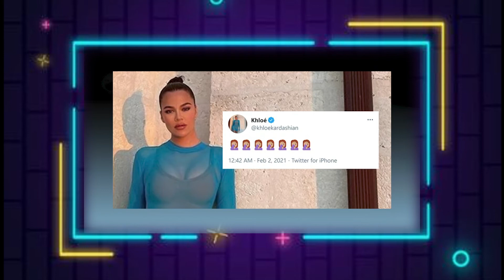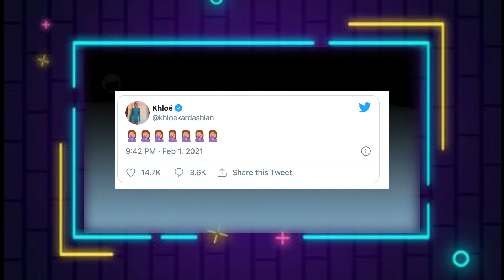Where’s Your Silhouette Challenge & Other News - Social Distractions S2 Ep1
Welcome back to Season 2 of Social Distractions! This week we are introducing a new co-host, comedian, writer, and actor Ryan Lumas! Please give him a follow and check our discussion of what happened this week:

01:08 - Silhouette Challenge
05:02 - Restaurants Re-Open In Los Angeles
07:47 - Wallstreet Bets Retail Investor Stock Debacle
12:07 - 9-Year-Old  Peppered Spraid By Police
16:22 - Biden Administration & Police Reform
21:04 - Mike Mizzel shares a recent encounter with the police
22:50 - Khloe Gets Drag For Using Brown Emojis